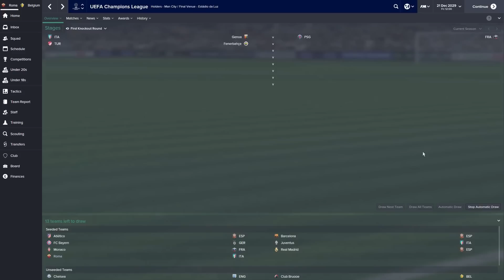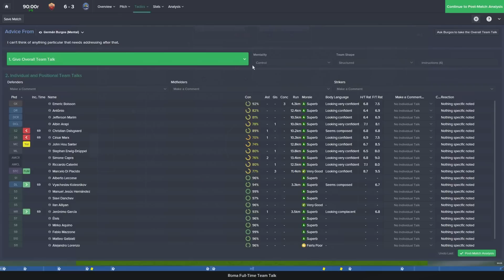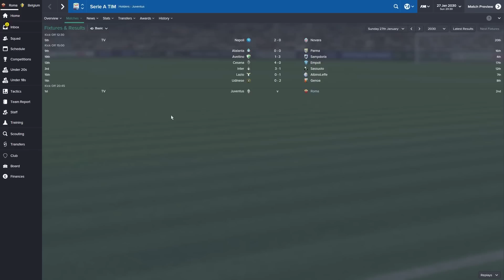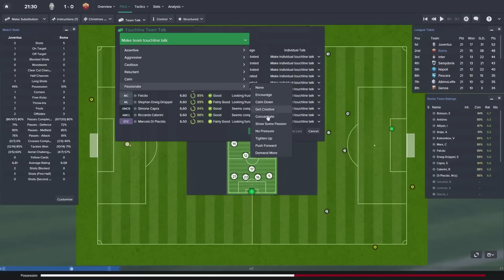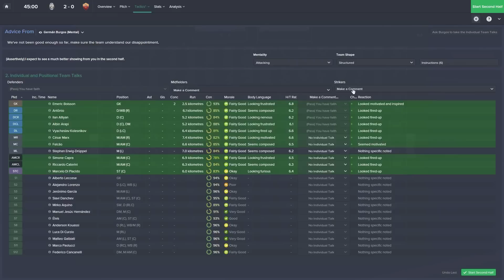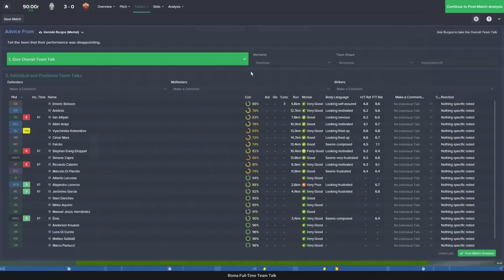Outcasts To Icons - Ep.117 Even Millington Never Did This! (Juventus) | Football Manager 2015